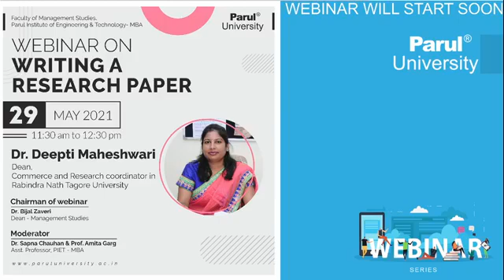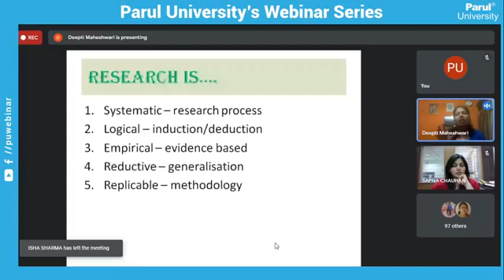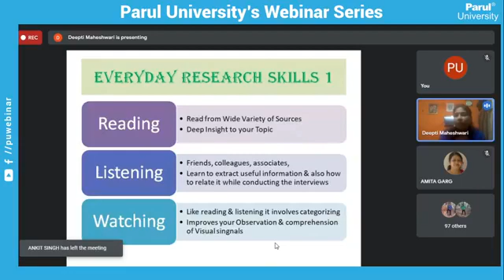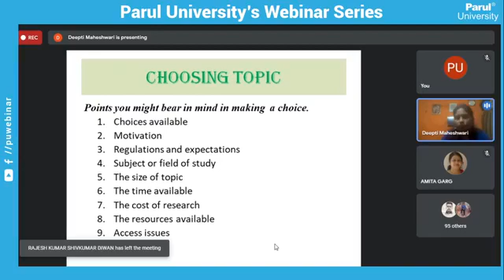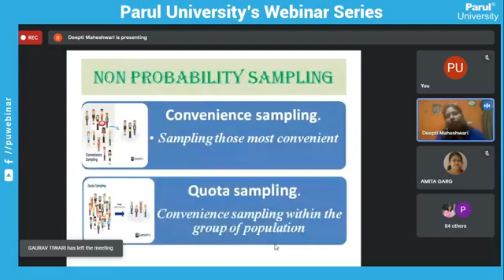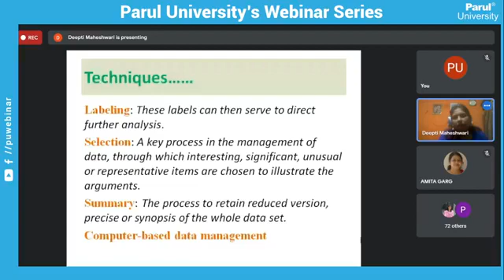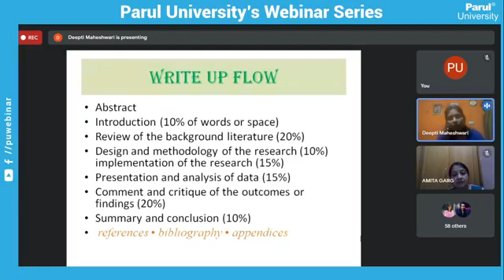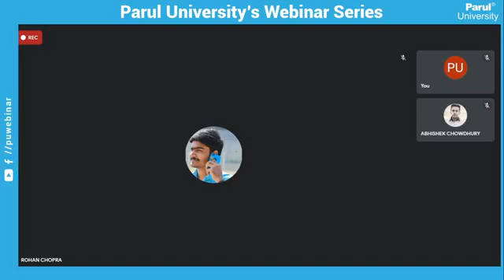290521 Writing a Research Paper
290521 Writing a Research Paper